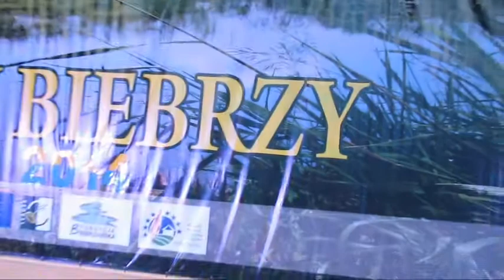"Sobótka" 2014 Goniądz - Przedszkolaczki z Goniądza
Najmłodsi uczestnicy - Przedszkolaki z Goniądza rozpoczęli sobótkowe występy solistów i zespołów